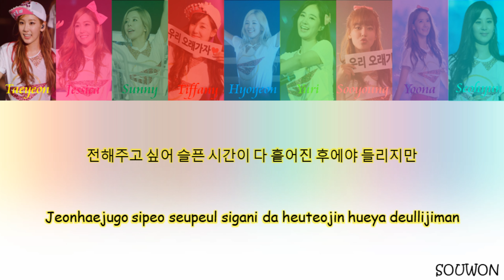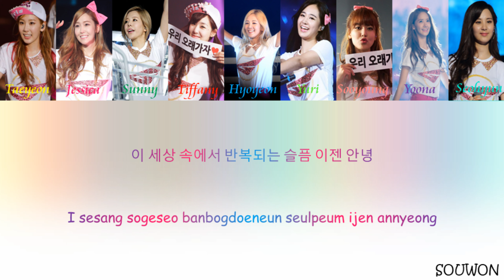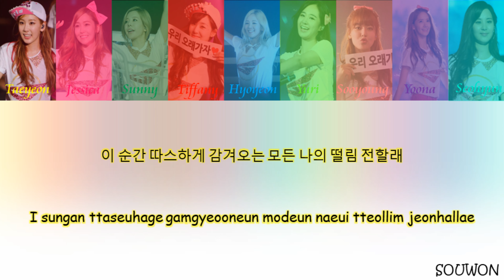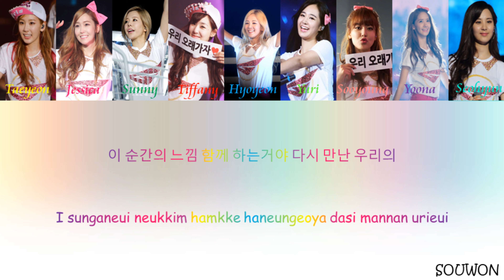Girls' Generation (SNSD) - Into The New World Lyrics Color Coded (HAN/ROM)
Debut song of SNSD.